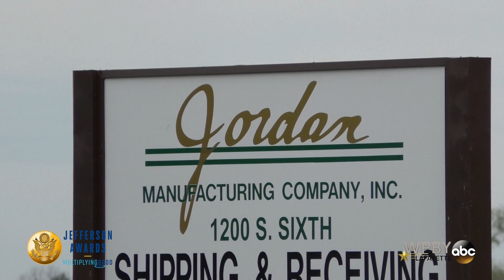May 2020 Jefferson Awards Jordan Manufacturing